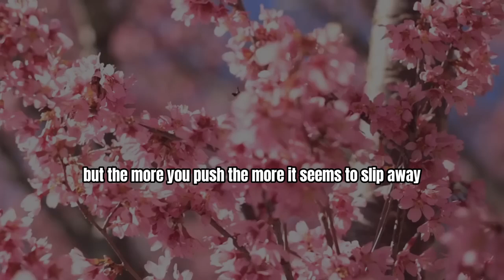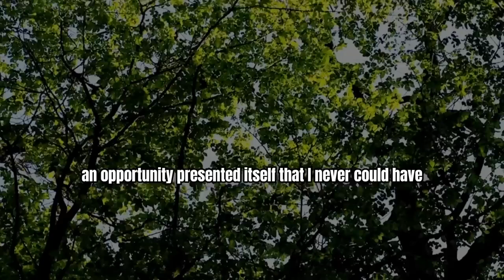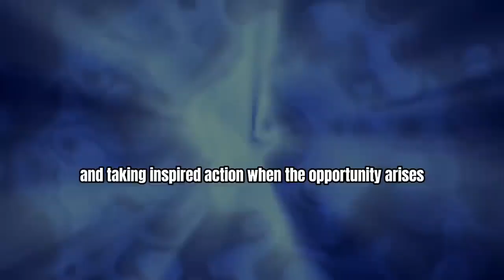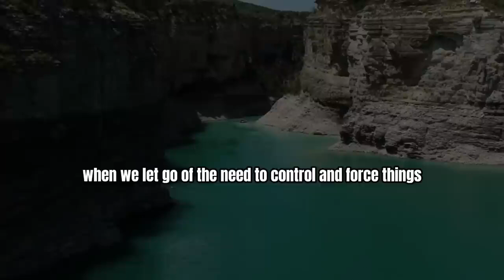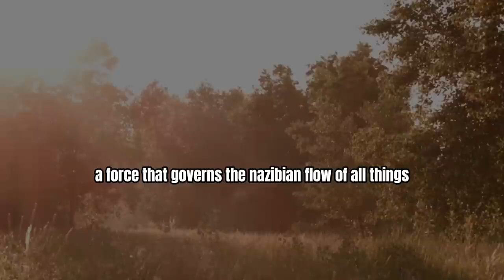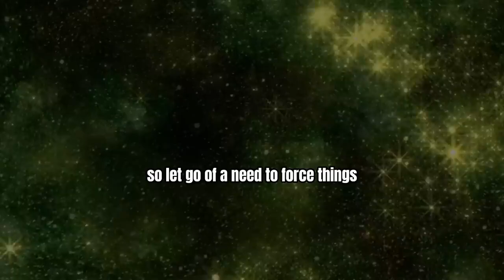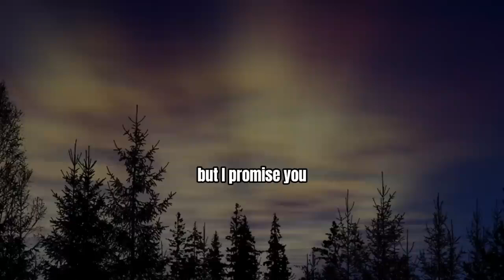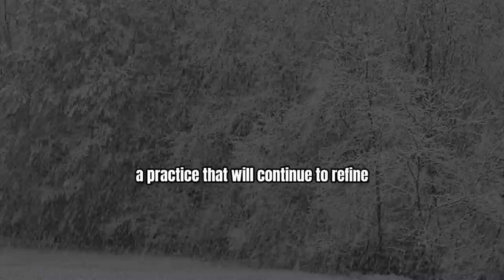DON'T FORCE ANYTHING | The Art of Letting Things Happen - Dr Joe Dispenza Motivation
Embrace the art of letting things happen with Dr. Joe Dispenza's motivational guidance. Learn why it's crucial to avoid forcing outcomes and discover how adopting a mindset of flow can lead to greater success, peace, and fulfillment. Explore actionable insights and strategies to align with your true desires and allow life to unfold naturally.